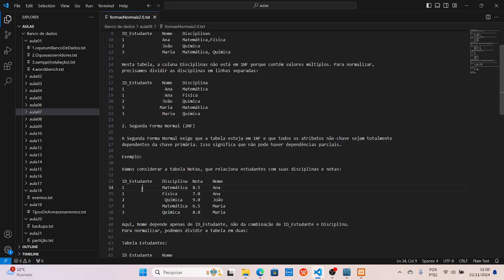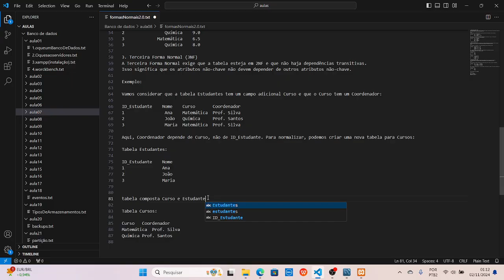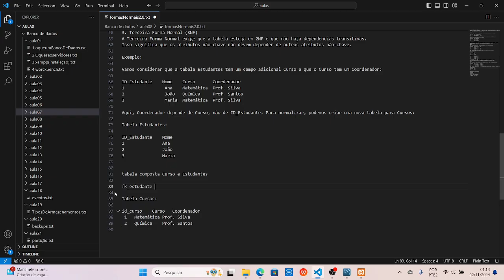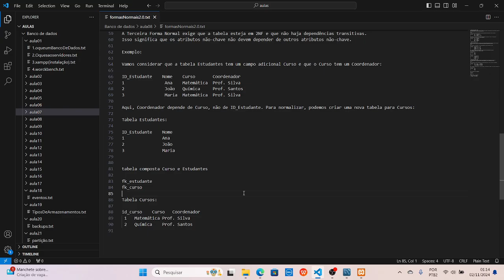aula 08 - Formas Normais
🔍 Aprenda MySQL: Do Básico ao intermediário🔍

🌟 Bem-vindo ao nosso curso completo de MySQL! 🌟

Neste curso, você aprenderá desde os conceitos básicos até técnicas intermediarias de MySQL. Vamos juntos exploraAr a criação, manipulação e otimização de bancos de dados, dominando as ferramentas necessárias para se tornar um especialista em MySQL.